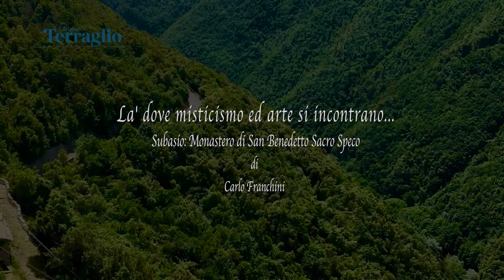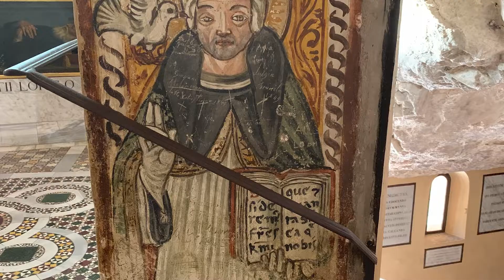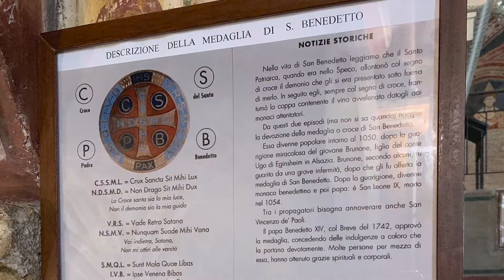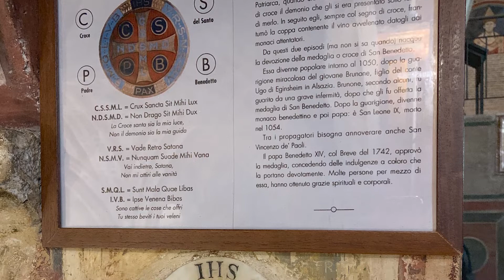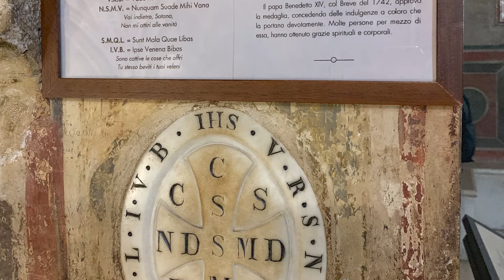Subiaco e San Benedetto. Il Monastero come isola felice che ci stupisce da 1000 anni.